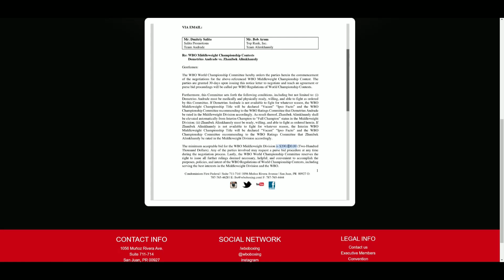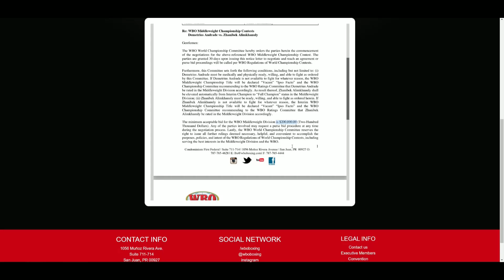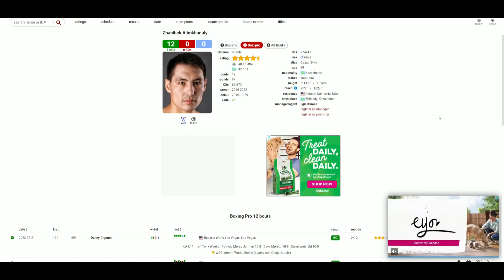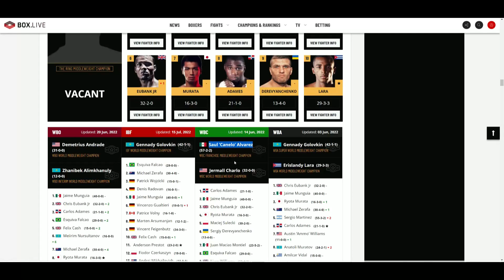Demetrius Andrade VS Zhanibek Alimkhanuly *ORDERED AGAIN BY THE WBO*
🥊 Boxing Fan
🎮 Gamer
🇵🇭 Filipino
🇺🇸 American
🌎 Earthling